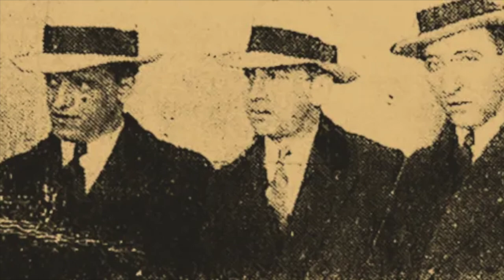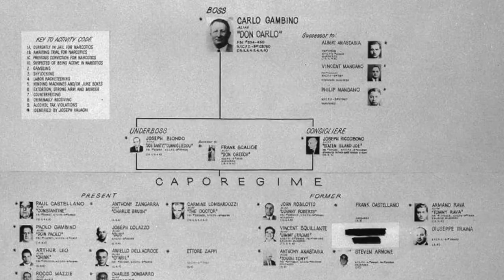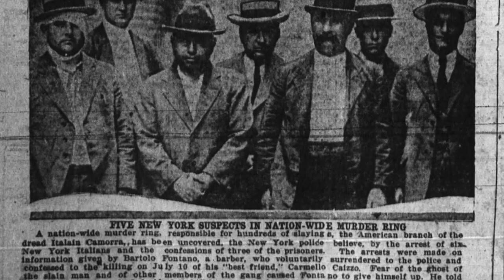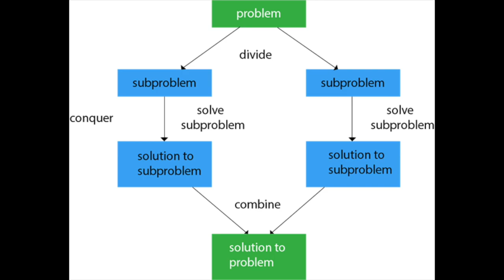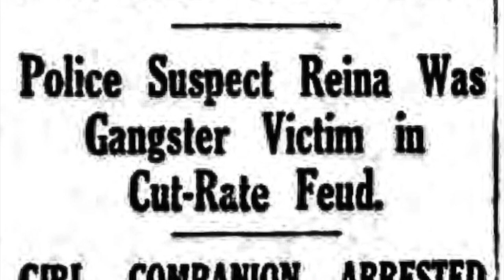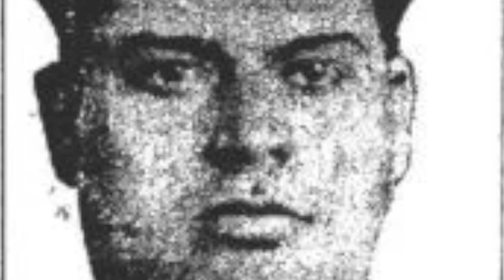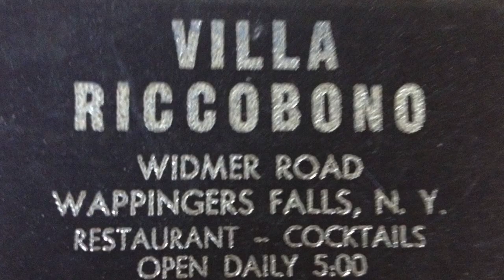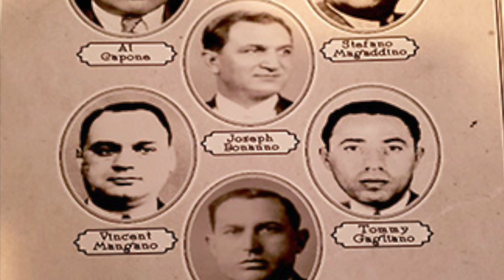The Rise Of New York's Mafia: From Humble Beginnings To Notorious Power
It took almost 40 years for the Italian-American mafia to go from immigrant street thugs into a national syndicate with complex rules and organization. This is how it all happened.

Beginning with Peter Morello in the 1890s, he had connections to the mafia in Sicily and is rumored to be a member when he arrived in New York. Morello founded a gang in East Harlem that grew more and more powerful every year with new members flocking to him. A marriage of his sister to another gangster in Lower Manhattan created a unified mafia with him as the true boss of bosses.

But his reign would be short lived as the United States government convicted him for importing counterfeit money and he was sent away to a Federal prison for more than ten years. In his absence, captains split away from his group to form their own families and these would eventually evolve into the five families.

Joe Masseria would eventually become boss of the Morello Family and he proceeded to consolidate control through direct take overs and through proxies. He would come close to near control of the national mafia but standing in his was was Salvatore Maranzanno and his protege Joe Bonanno. Tensions would rise and a national gang war called the Castellamaresse War would take two years, claim dozens of lives, and remake the mafia from a gaggle of immigrants into a national syndicate.